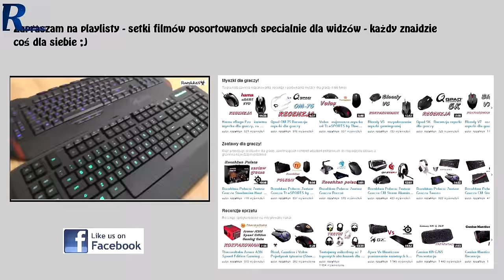Wprawiam się do Turnieju (jeszcze za niska ranga) - w kolejnym gameplayu wyłącznie AK47